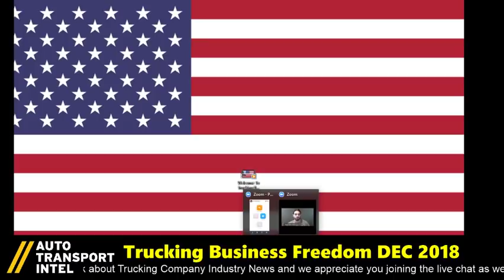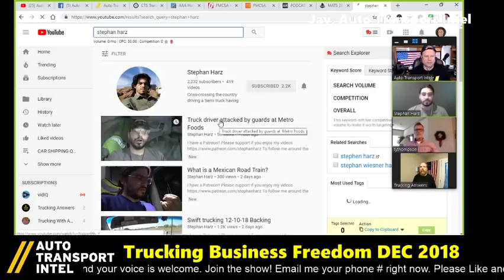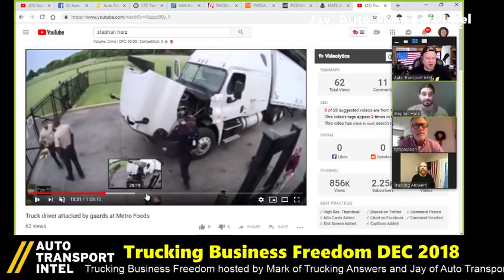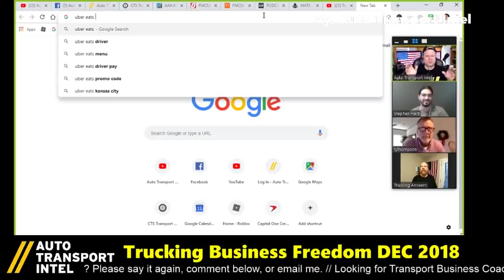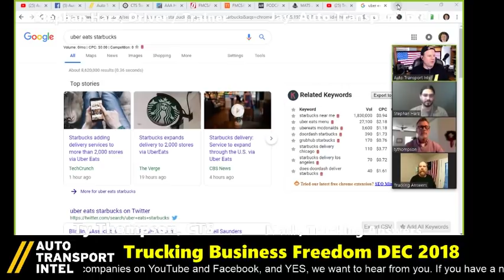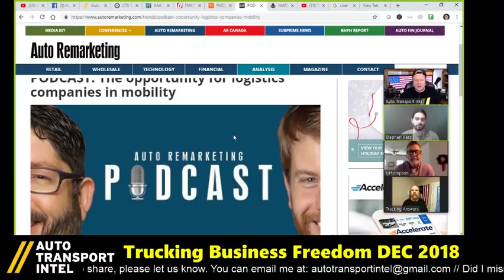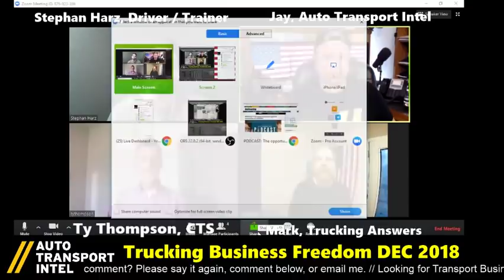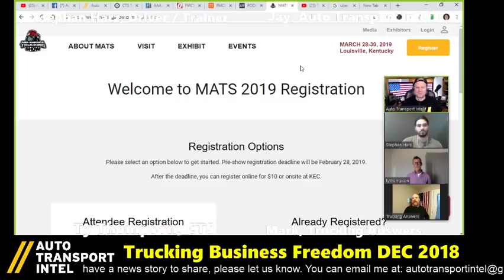Trucking Business Freedom! Shipping Industry Car Company News Channel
Join Jay (Auto Transport Intel) and Mark (Trucking Answers) talk about Trucking Company Industry News with guests Stephan Harz (Driver / Trainer) and Ty of CTS (Car Transport Services) Transport Business Coaching for this Episode 3 of Trucking Business Freedom.

🚨 REPLAY SUMMARY! CLICK On A BLUE TIME CODE ( but not all mobile devices... )

2:30 THE VIDEO OF SECURITY GUARDS BEATING UP A TRUCKER
It's difficult to interpret what actually happened, but a misunderstanding between security guards and trucker turned violent and bloody. Stephan Harz dug deeper into this story on his YouTube channel (named "Stephan Harz") and here's the video he made

Transportation Business Industry News - Freight Trucking Industry - Car Hauling Company Business

13:00 UBER EATS NOW DELIVERS STARBUCKS COFFEE
Ty of CTS Car Transport Services Transport Business Coaching talks about recent news of Starbucks premium coffee being available through Uber Eats delivery services - even in China! [ National Trucking News Story

✅ START CAR HAULING BUSINESS with CTS (Car Transport Services): We want to help you succeed in Car Hauling Business because we care about the Auto Transport Industry. We look forward to hearing from you.

Auto Transport Industry Business - Trucking Company News - Trucking Business Freedom

17:30 AUTO REMARKETING PODCAST FOR LOGISTICS COMPANIES AND MOBILITY
I brought up how I see more trucking business media outlets and automotive discussion shows entering the marketplace, but no so many car hauling niche specific resources such as Auto Transport Intel. [ Trucking Business News

48:00 TESLA, ARE YOU THERE?
I posted a Facebook article about how car haulers are sitting empty at the Port in Oakland, California waiting to get loaded with new Tesla vehicles several days after they had an appointment and were told to drop everything and get there as fast as possible. [ To read this story on the Auto Transport Intel Car Hauling News Facebook

Searching for:
trucking business trucking fleet
trucking business advice trucking company
start trucking business car hauling business
car hauling company auto transport business
auto transport company car hauling advice
auto transport advice tesla trucker
trucking news truck industry news channel
tesla car hauler truck news
trucking insurance truck insurance company
stephan harz cts car transport

✅ READ my Auto Transport Business Startup blog And hopefully the next time you ship a car you understand what you're paying for and why. This is not pizza delivery.

✅ DOWNLOAD IT! Do yourself a favor and download the Improving Highway Safety PDF

The format of "Trucking Business Freedom" is a live zoom meeting interview and so I want to thank Zoom.Us for making such an excellent and version of their product

Thank You Serge The Car Hauler and Hotshot Dave and CHYKKO D'Transporter for allowing me to use parts of your video in my intro.

Thank you for making Auto Transport Intel an awesome community!